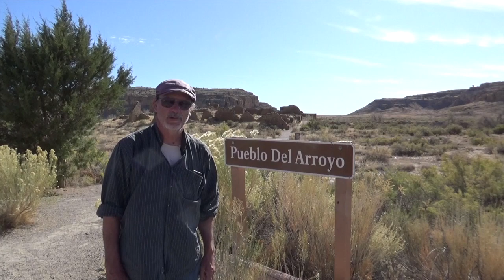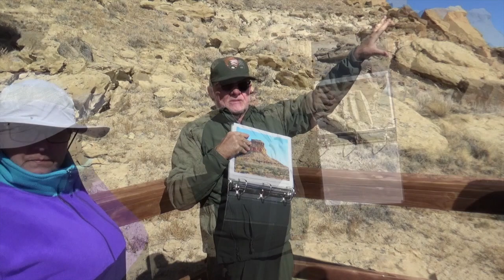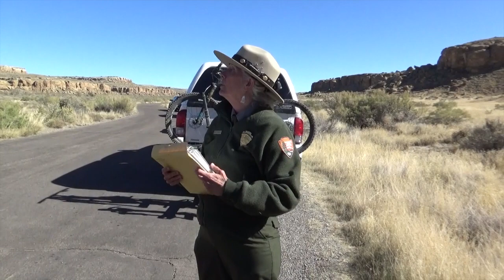Chaco Culture National Historical Park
Native people occupied Chaco Canyon from the 800s to about 1200, then mysteriously departed. The stone and mortar ruins they left are now a national park, a UNESCO Heritage site, and a sacred place for modern Native Americans. I traveled there recently and documented some of their history and modern thought on their daily life.